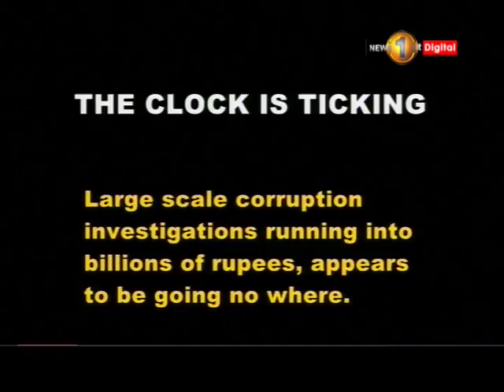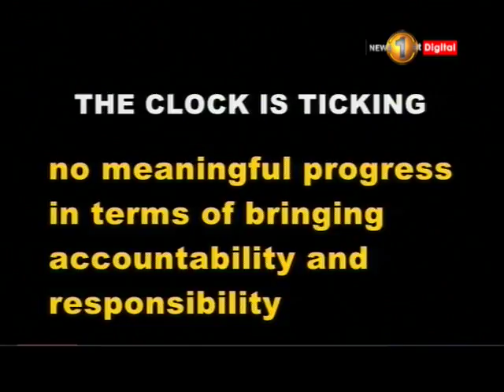New draft constitution rejected